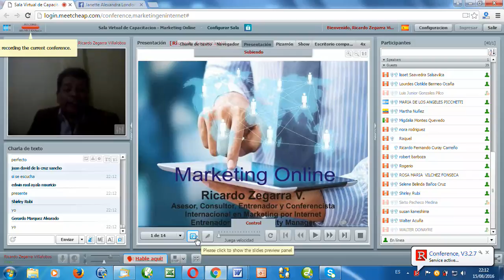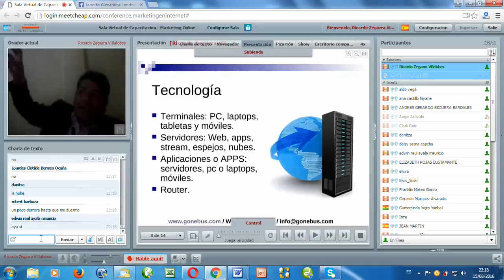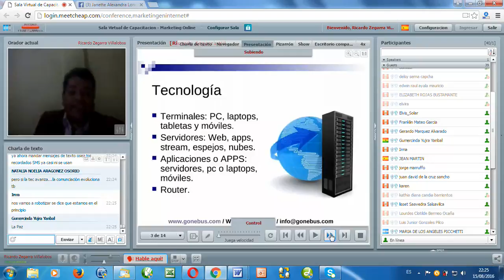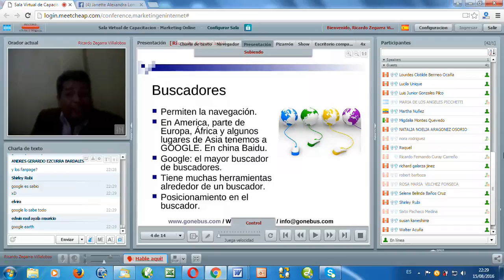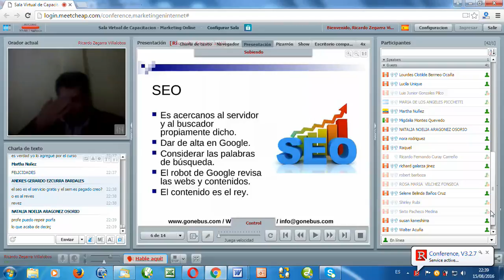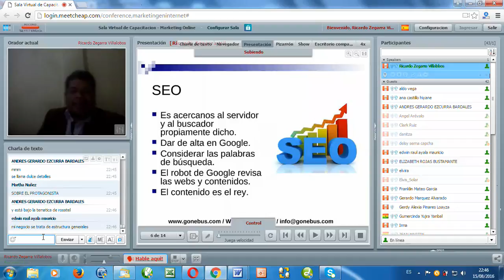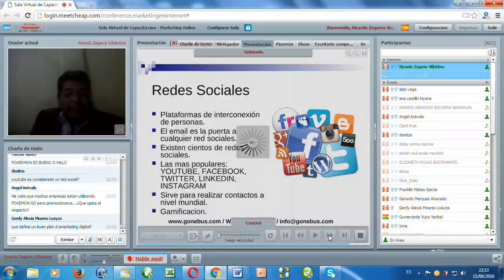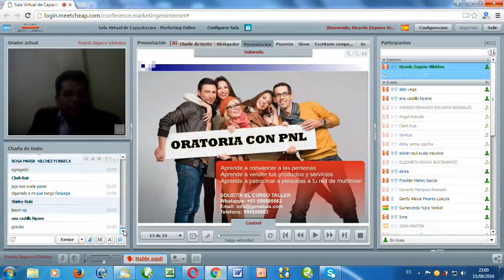Marketing Digital Marketing Online Ricardo Zegarra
Seminario online Marketing Online del modulo: MARKETING DIGITAL. Desarrollado el 15 de agosto de 2016 desde Lima, Peru.